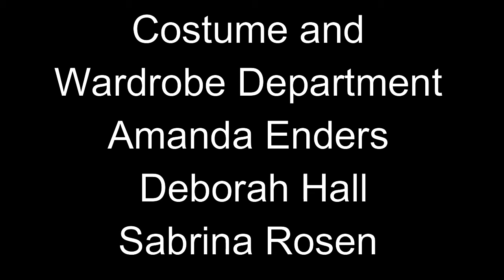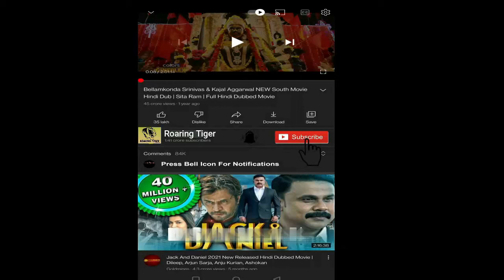The Marine 2008 Movie || John Cena, Kelly Carlson, Robert Patrick || The Marine Movie Full Review HD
The Marine 2006 Movie || John Cena, Kelly Carlson, Robert Patrick || The Marine Movie Full Review

The Marine is a 2006 American action film directed by John Bonito, and starring professional wrestler John Cena in his acting debut. It was executive produced by Vince McMahon through the film production division of WWE, called WWE Studios, and distributed in the United States by 20th Century Fox. The screenplay was written by Alan B. McElroy and Michelle Gallagher.